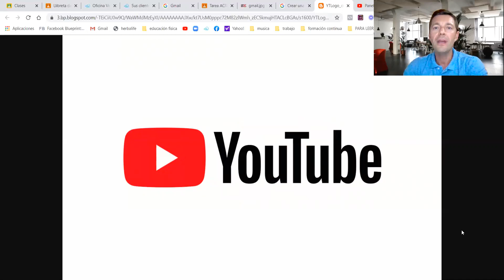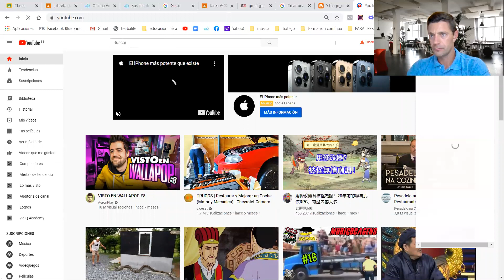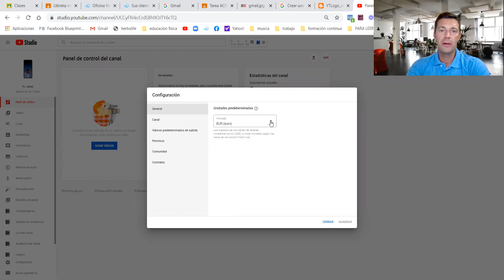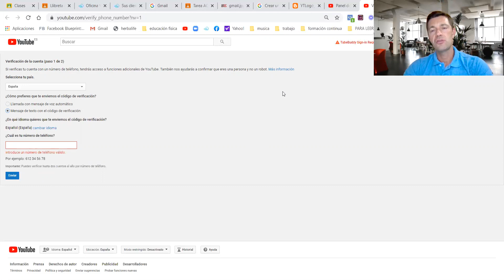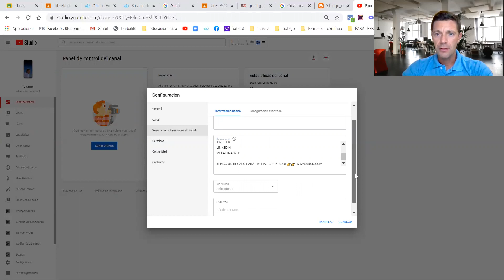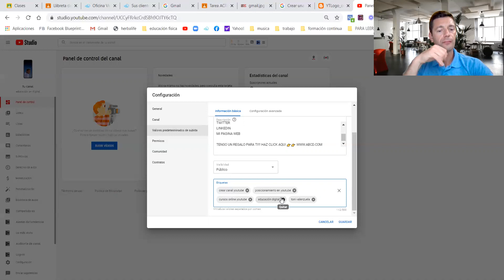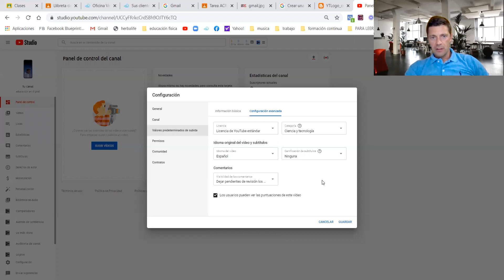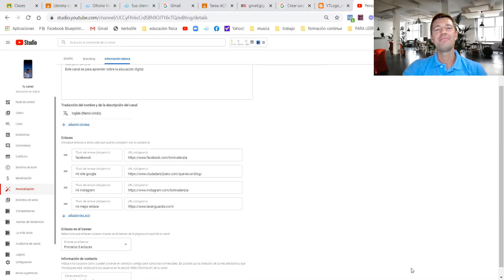🎁Como CREAR un CANAL de YouTube FACIL 5/5 (Etiquetas del canal y video🧲)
🎁Como crear un canal de youtube FACIL 5/5  Etiquetas del canal youtube y video🧲.

TU REGALO AQUI HOY ! 👇 HAZ CLICK AQUI Y DESPLIEGA EL MENSAJE 💖🎁
🚩LEE ESTE LIBRO PARA TU BIEN.
Quieres tener MENTORÍA personalizada para ayudarte con tu proyecto de NEGOCIO ONLINE? ESCRIBEME

💥ESTE VIDEO ES INFORMATIVO PARA UN CURSO DE MARKETING DIGITAL Online para Emprendedores. Contacta y te damos acceso GRATIS.

👉TU REGALO🎁 AQUI HOY!  HAZ CLICK AQUI Y DESPLIEGA EL MENSAJE CURSO APP MÓVIL, CURSO TU PAGINA WEB, EBOOK, HERRAMIENTAS MARKETING ONLINE PROFESIONAL, ASESORIA PERSONALIZADA GRATIS

👉Te ayudo a automatizar tu negocio. PLAN PREMIUM 1€ PROMO - Herramientas Marketing Digital
💻1€ /1$➡Construye embudos de ventas, robots, autoresponder, aplicaciones móviles, cursos, mentoría.

👉Afíliate y/o Registrate a la Academia de Marketing.
Genera Ingresos y/o aprende Marketing Digital

*CONTACTO  Sígueme y Seamos Amigos😃*

MOTIVACIÓN
"Esfuérzate por no ser un éxito sino más bien para ser de valor"
"Si buscas resultados distintos, no hagas siempre lo mismo"
-Albert Einstein-
📌Por favor, deja tus inquietudes o comentarios abajo.
Espero verte pronto en nuestra comunidad de emprendimiento internacional.

00:00 Como crear un canal de youtube FACIL 5/5  Etiquetas del canal youtube y video
00:30 Canal youtube y SEO
01:00 POSICIONAMIENTO CANAL YOUTUBE
01:30 crear cuenta en youtube
02:00 darse de alta en youtube
02:30 Etiquetas canal youtube